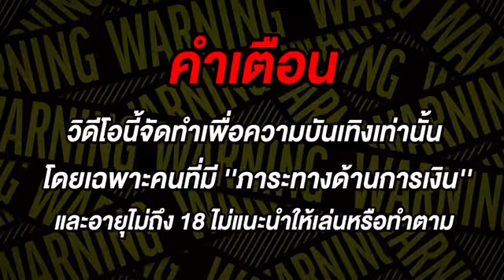สล็อตpg สล็อตเว็บตรง สล็อตแตกง่าย สล็อตวอเลท slotสล็อตpgเว็บตรง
🎮สล็อต ไฮไลท์ 00:00
🎮สล็อตแตกง่าย เริ่ม 00:24
🎮สล็อตpg ขยับเบท 03:29
🎮สล็อตเว็บตรง ช็อตเด็ด 03:41